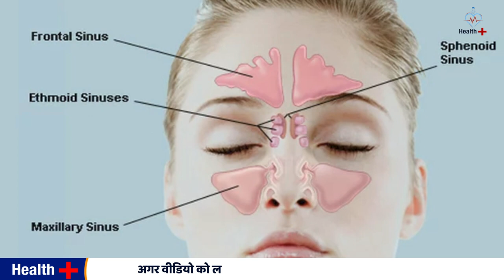Sinusitis ( साइनसाइटिस ) का होम्योपैथिक में 100% इलाज ! | Health Plus | Sinusitis treatment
Sinusitis ( साइनसाइटिस ) का होम्योपैथिक में 100% इलाज !

sinusitis
sinusitis symptoms
acute sinusitis
sinusitis treatment
chronic sinusitis
sinusitis home remedy
what is sinusitis
sinusitis (disease or medical condition)
sinusitis relief
sinusitis symptom
sinusitis massage
sinusitis headache
how to cure sinusitis
sinusitis cure
sinusitis remedy
allergic sinusitis
sinusitis animation
acute sinusitis symptoms
acute sinusitis treatment
sinnusitis,sinusitis and
sinusitis operation animation
sinusitis pain